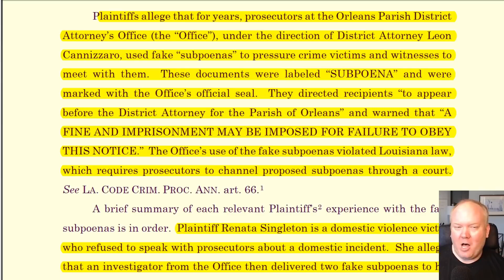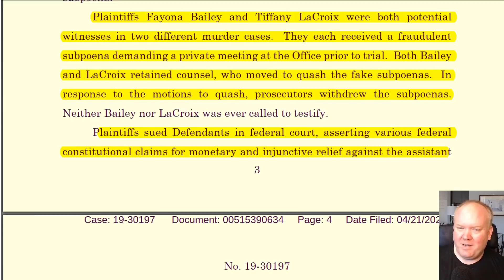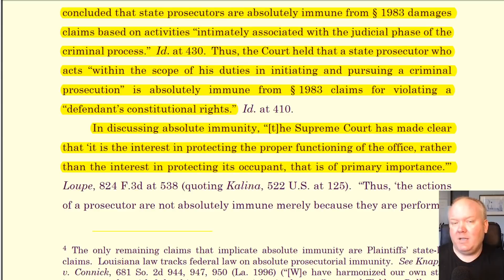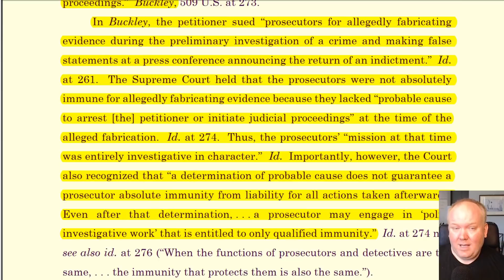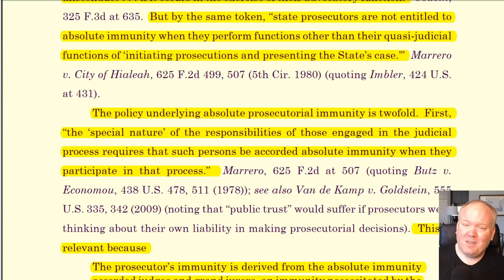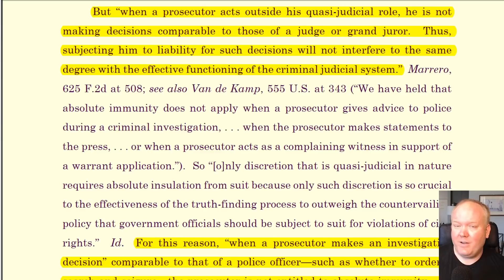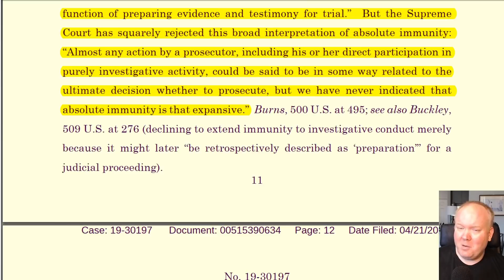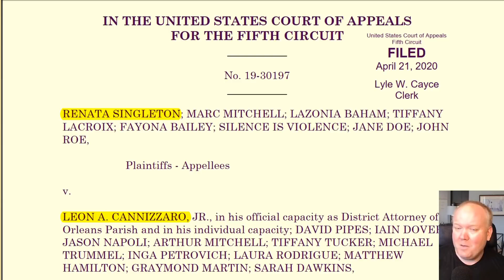Fake subpoena, but real absolute immunity - for when qualified immunity just isn't enough!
Damn it feels good to be a prosecutor ...